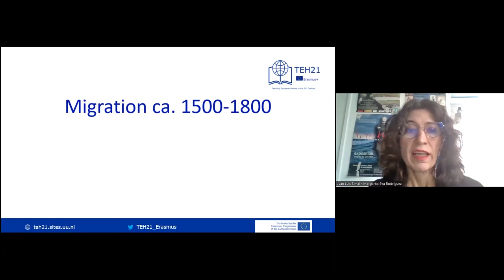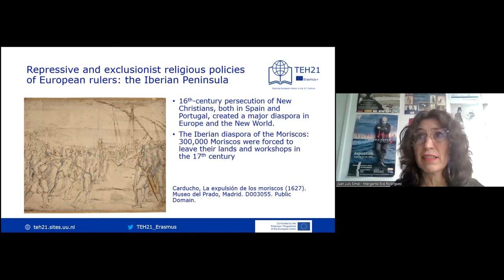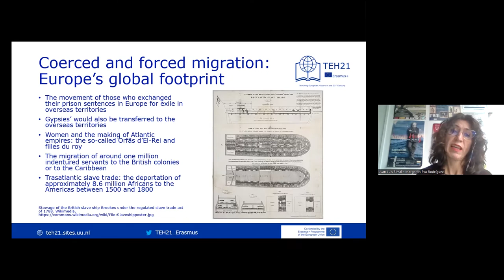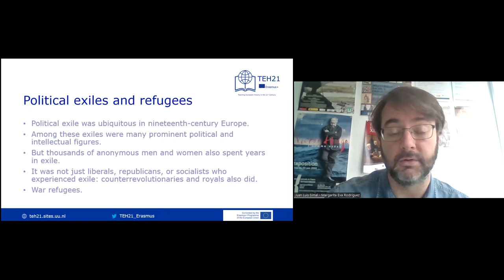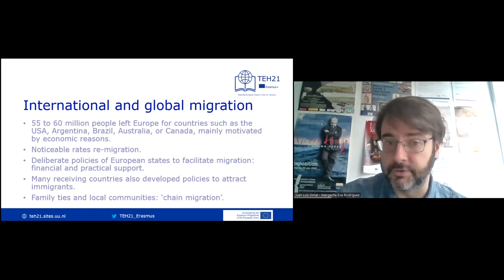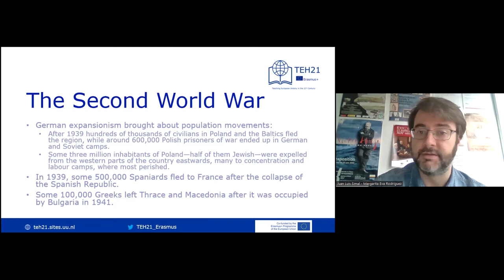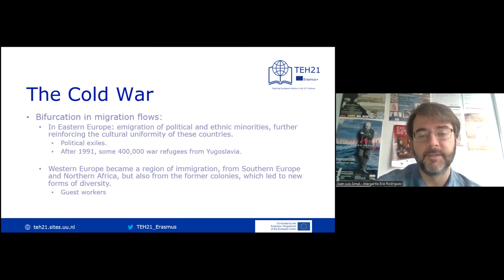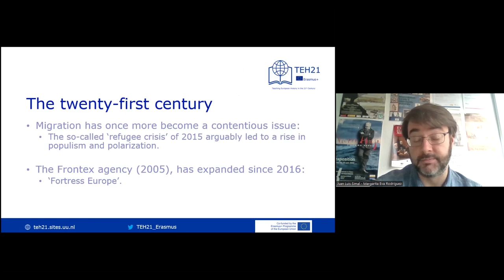TEH 21 Chapter 1.3: Migration in European History (ca. 1500-2000)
Margarita Eva Rodríguez García and Juan Luis Simal (Universidad Autónoma de Madrid) introduce Migration in European history.

This Online Lecture has been developed as part of the project "Teaching European History in the 21st Century", which is founded by the Erasmus+ programme of the European Union. The European Commission's support for the production of this publication does not constitute an endorsement of the contents, which reflect the views only of the authors, and the Commission cannot be held responsible for any use which may be made of the information contained therein.